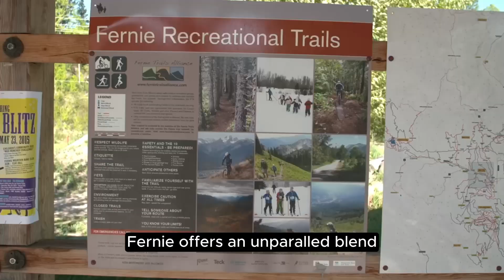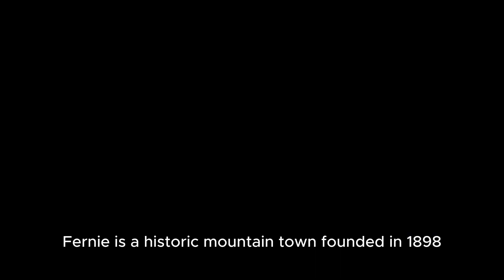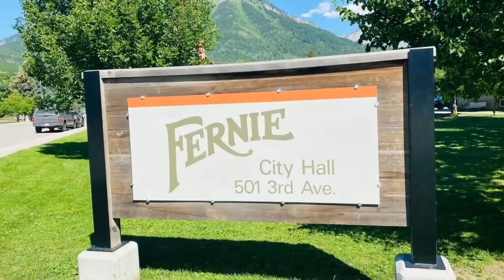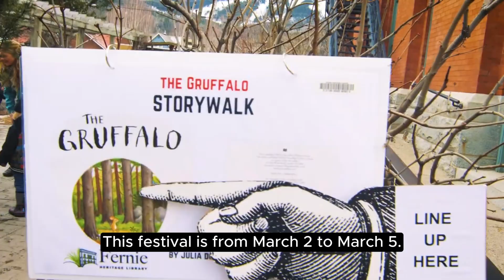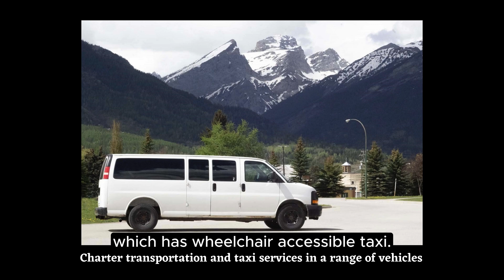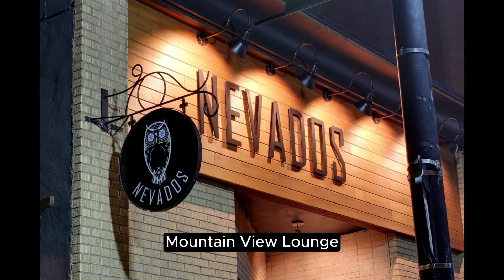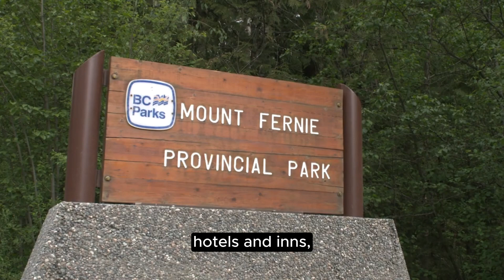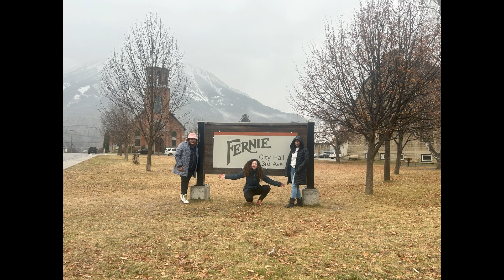FERNIE, BRITISH COLUMBIA, CANADA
This video features the City of Fernie, British Columbia, Canada.